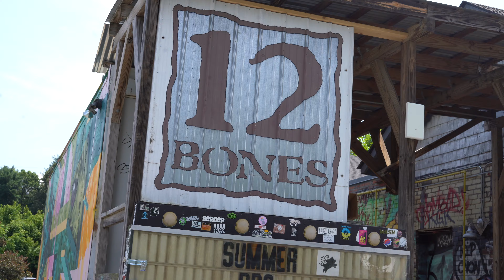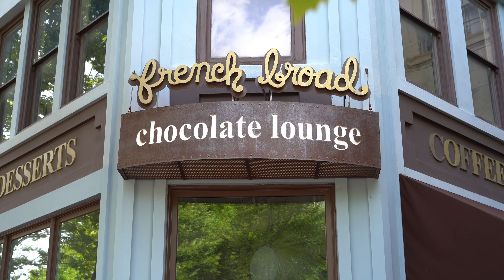ASHEVILLE 2024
Our trip to visit family, the mountains, and the city of Asheville.